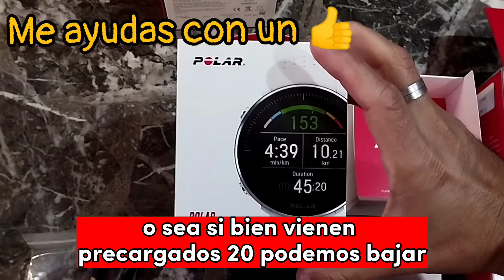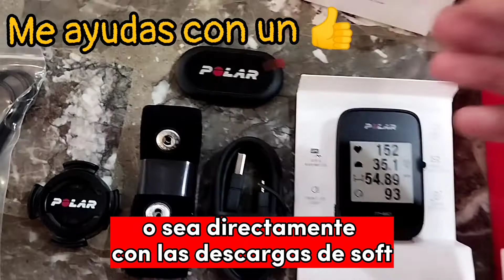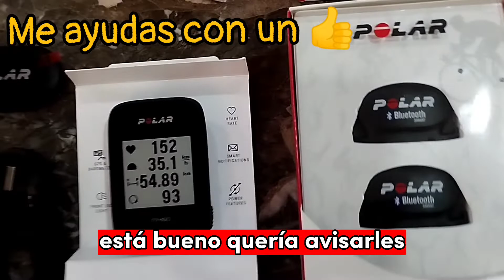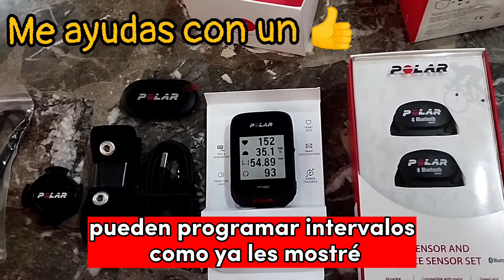👉Porque comprar una ciclocomputadora Polar M460 Full?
Hoy en zacariasprada Youtube te mostramos como viene la nueva Ciclocomputadora POLAR M460 con todos los sensores incluidos
Que ciclocomputadora me compro